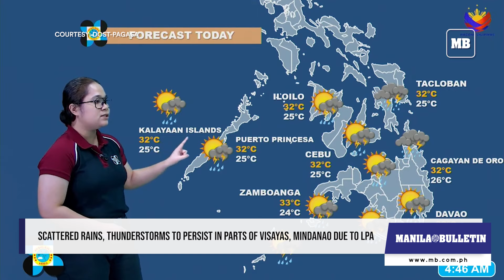Scattered rains, thunderstorms to persist in parts of Visayas, Mindanao due to LPA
A low pressure area (LPA) may persist in bringing rains over parts of Visayas and Mindanao before dissipating later in the day, said the Philippine Atmospheric, Geophysical and Astronomical Services Administration (PAGASA) on Tuesday, June 11.